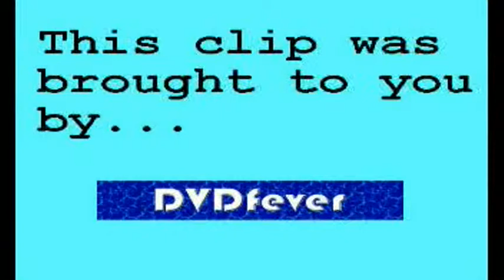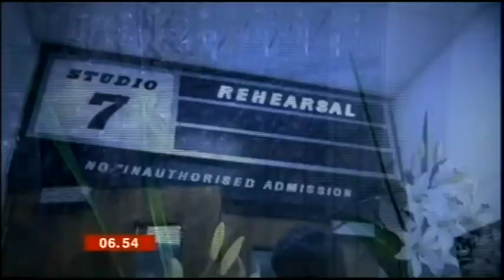Breakfast Dermot best bits part 1 201207 yt mpg